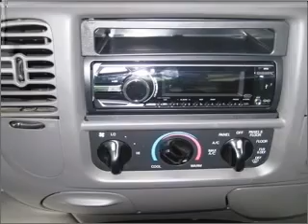2000 Ford F-150 - Penn Laird VA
Year: 2000
Make: Ford
Model: F-150
Trim: XLT
Engine: 4.2 liter 6 cylinder 12 valve
Transmission: 4-Speed Automatic
Color: Deep Wedgewood Blue
Mileage: 108601
Address:
6158 Spotswood Trail
Penn Laird, VA 22846